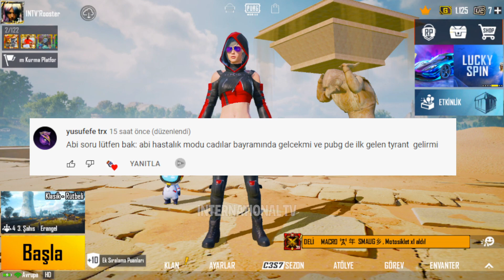M15 ROYALE PASS GERÇEKLER VS YALANLAR | M15 ROYALE PASS ÖDÜLLERİ | M15 RP ÖDÜLLERİ | PUBG MOBILE